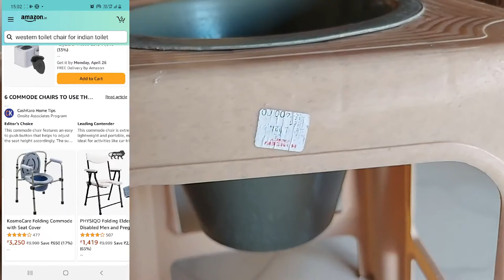ஏழைகளின் emergency western toilet//western toilet chair for indian toilet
DISCLAIMBER:
All the content published on this channel is our own
creative work and is preotected under copyright law.

DISCLAIMBER: This is not a sponsered video and this
product was bought with my own money..
Thanks & Regards
Kalaivani.